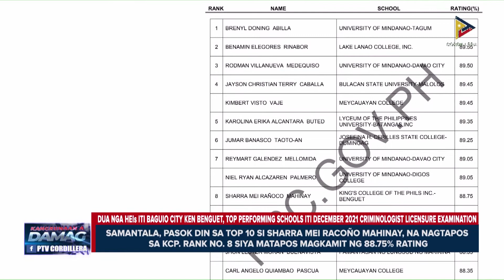2 HEIs iti Baguio City ken Benguet, Top Performing Schools iti Dec 2021 Criminologist Licensure Exam